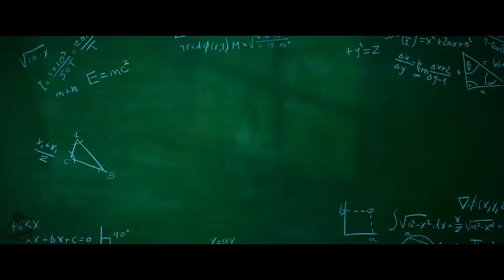BIG BROTHER Trailer (2019) Donnie Yen Action, Comedy Movie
Big Brother Trailer for the 2019 Donnie Yen Action Comedy

A high school is in crisis, the students are under-performing and preoccupied with non-academic activities. Henry Chen, aka Big Brother, a teacher with rather rusty writing skills yet armed with the most knowledgeable fists and heart of steel, comes to enlighten and inspire the students with his unconventional teaching methods. Just as the kids are improving their work and enjoying the merits of the educational system, trouble follows. An opportunistic entrepreneur creates havoc by sending in a motley gang of fighters to win over the land. Their approach, however, isn't all that persuasive with Chen as he and his beloved class are going to give the unwelcome guests the benefits of a real education.